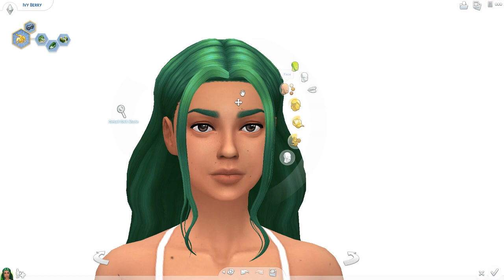NEW LET'S PLAY || The Sims 4 Not So Berry: Mint #1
Love from Plumbella X